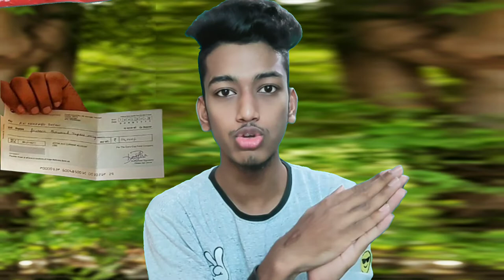TAMIL YOUTUBER Payment PROOF 100% | 1000 subscribed and 4000 wtach hours Rs10,000 in Tamil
Winzo gold link start earning:Join me on WinZO Gold and play 25+ games. Bharat ka Apna Game. to claim your bumper cash bonus! Earn up to Rs. 222 per referral!

*How to change profile picture on 2020 on YouTube Tamil

*HOW TO ADD YOUTUBE CHANNEL OWN Description about channel

தமிழ்.